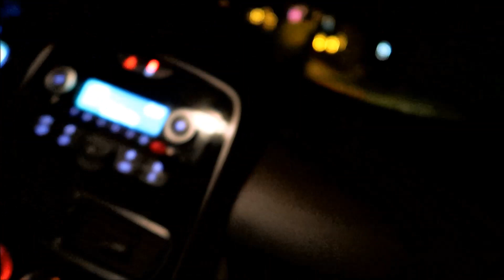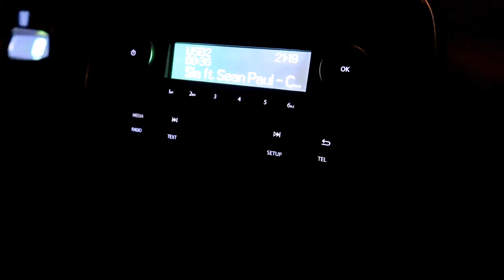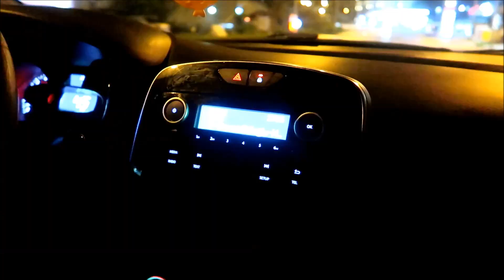YENİ ARABA ALDIK | AKŞAM VLOGU #169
Merhaba ben Esra EKİCİYILDIZ kanalıma hoşgeldiniz..
kanalımda günlük vloglar yayınlıyorum bunun yanı sıra youtube kanalımda kişisel bakım, gezi ve eglence, alışveriş,challege vs gibi videolarada yer veriyorum.
Şimdiden ailemize hoşgeldiniz.